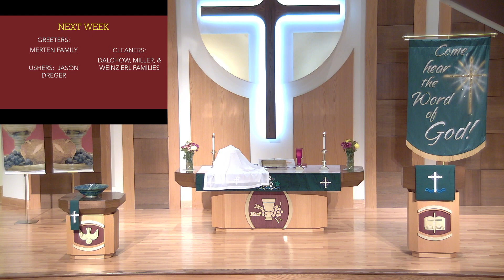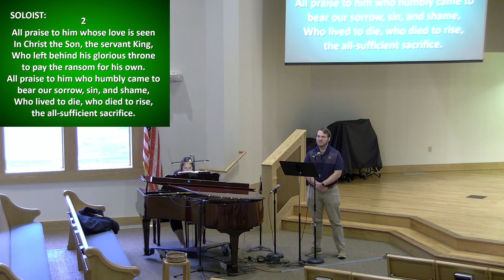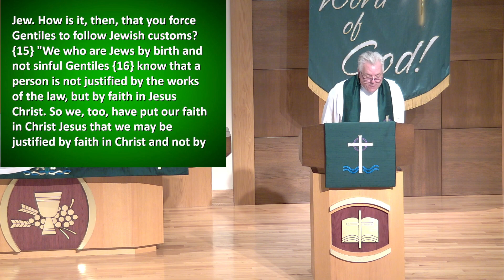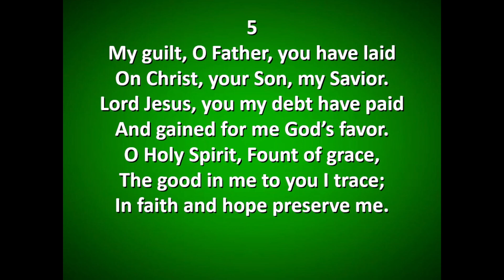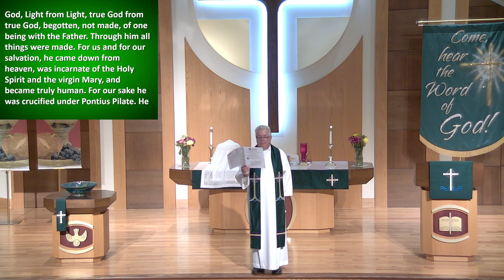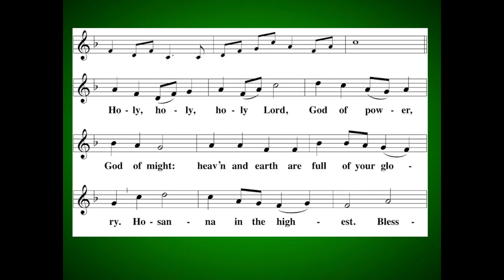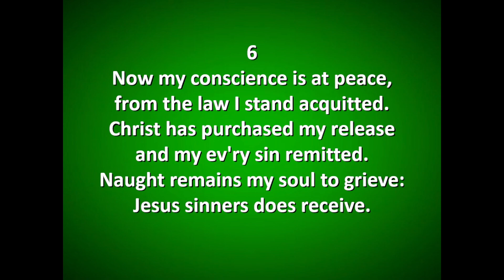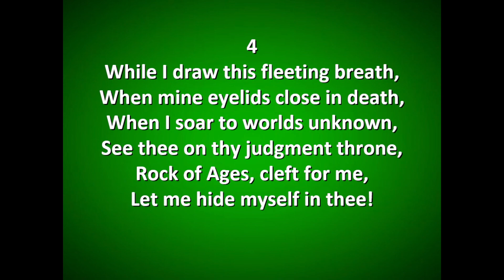Sunday September 10th Worship Service